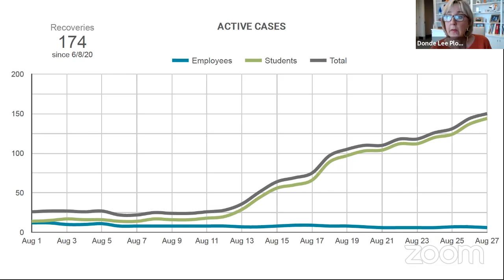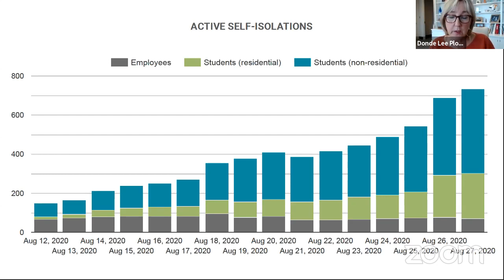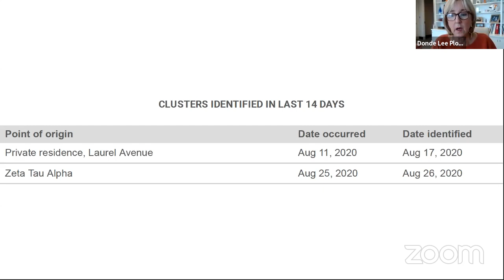Chancellor's COVID-19 Update - August 28, 2020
Chancellor Donde Plowman provides current campus data and is joined by Provost John Zomchick, Student Health Center Director Dr. Spencer Gregg, and Student Counseling Center Director Paul McAnear to discuss mental health resources for students and employees.

For all information and support related to UT Knoxville's COVID-19 response go